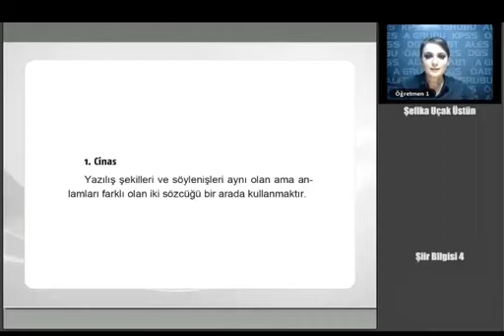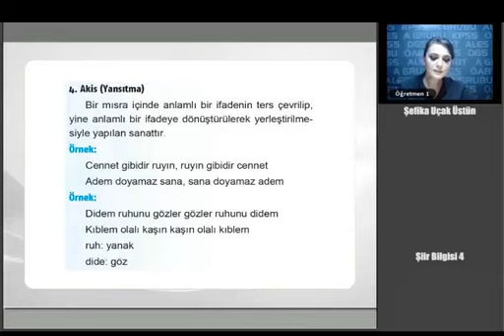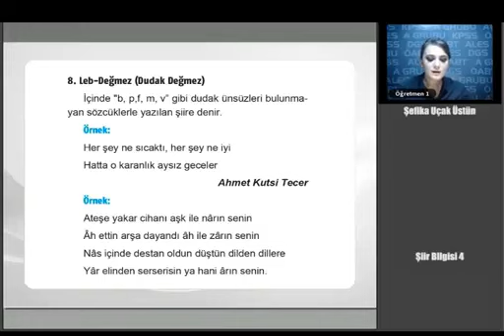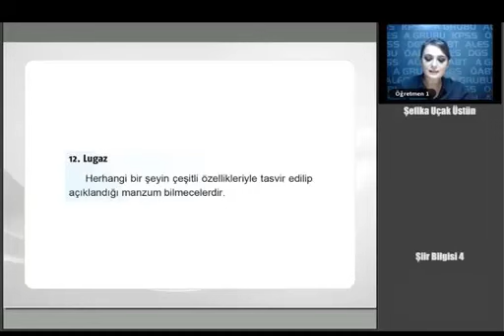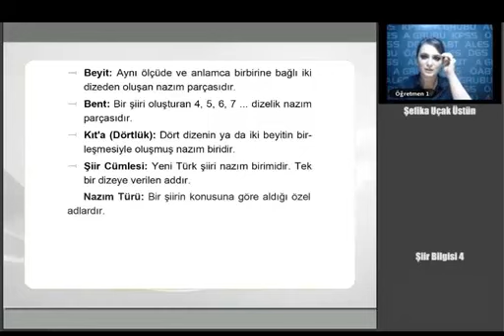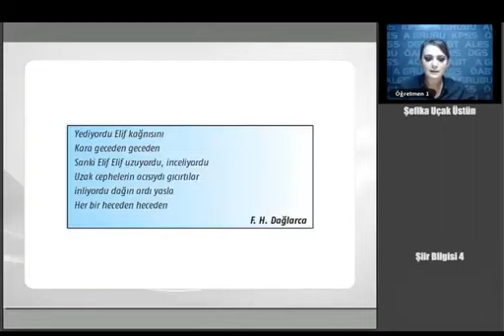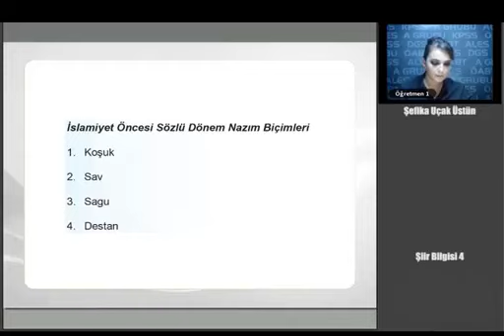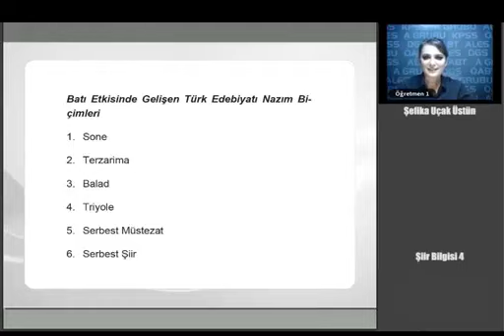180 KPSS ÖABT TÜRK DİLİ VE EDEBİYATI Şiir Bilgisi 4